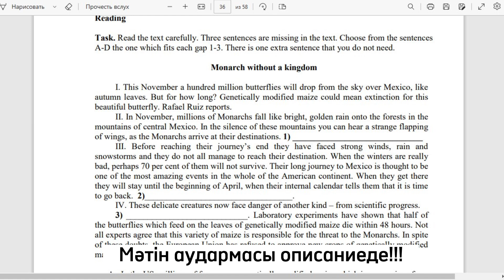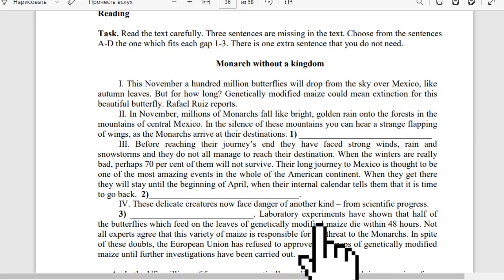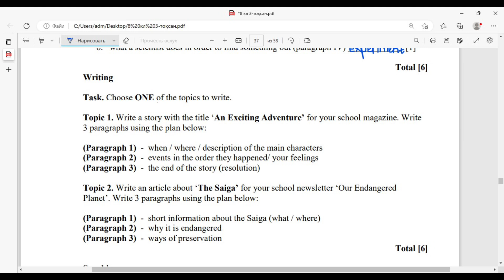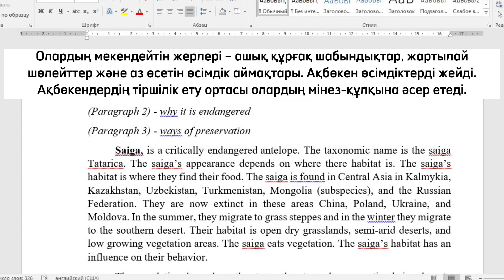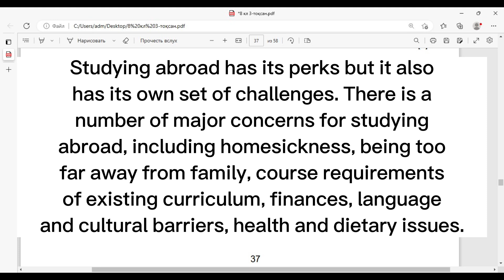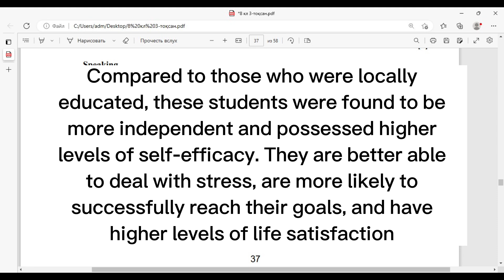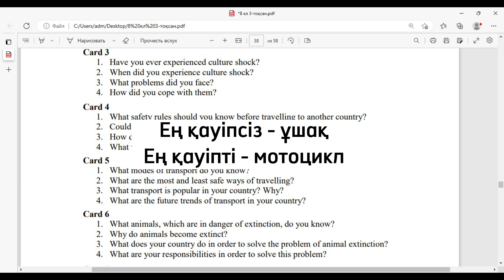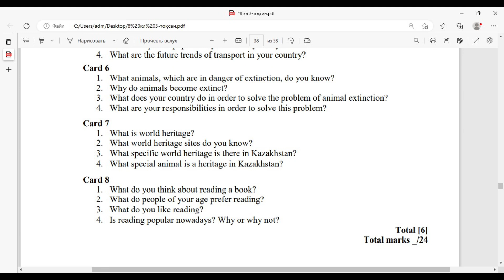Ағылшын 8-сынып ТЖБ 3-тоқсан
Reading мәтін аудармасы

Патшалығы жоқ монарх
I. Осы қарашада Мексиканың аспанынан күзгі жапырақтар сияқты жүз миллион көбелек түседі. Бірақ қанша уақытқа? Генетикалық түрлендірілген жүгері осы әдемі көбелектің жойылуын білдіруі мүмкін. Рафаэль Руис хабарлайды.
II. Қараша айында миллиондаған монархтар Мексиканың орталығындағы таулардағы ормандарға жарқын, алтын жаңбыр сияқты жауады. Бұл таулардың тыныштығында сіз монархтар межелі жерлеріне жеткенде, біртүрлі қанаттардың қағуын естисіз.

III. Саяхаттың соңына дейін олар қатты желге, жаңбыр мен қарлы боранға тап болды және бәрі де діттеген жеріне жете алмайды. Қыс өте нашар болса, олардың 70 пайызы өмір сүре алмайды. Олардың Мексикаға ұзақ сапары бүкіл Америка континентіндегі ең таңғажайып оқиғалардың бірі болып саналады. Ол жерге жеткенде, олар сәуір айының басына дейін қалады, олардың ішкі күнтізбесі оларға қайту уақыты келді деп айтады.
IV. Бұл нәзік жаратылыстар енді басқа қауіпке - ғылыми прогреске тап болды.

Зертханалық тәжірибелер көрсеткендей, генетикалық түрлендірілген жүгері жапырақтарымен қоректенетін көбелектердің жартысы 48 сағат ішінде өледі. Барлық сарапшылар жүгерінің бұл сорты монархтарға қауіп төндіретінімен келіспейді. Осы күмәндерге қарамастан, Еуропалық Одақ генетикалық түрлендірілген жүгерінің жаңа дақылдарын қосымша зерттеулер жүргізілгенге дейін мақұлдаудан бас тартты.